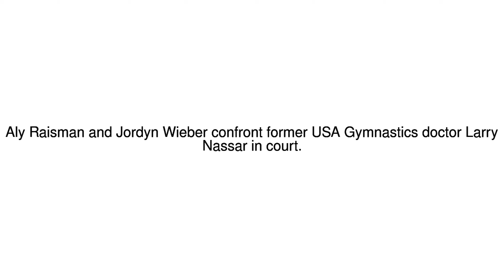News Update Olympic Gold medallists Raisman and Wieber face their abuser 19/01/18